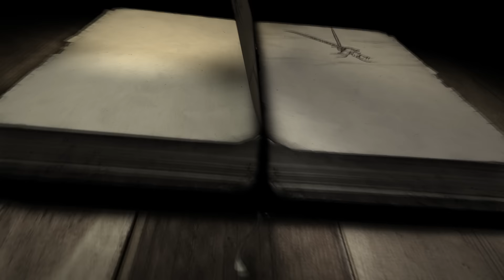البرومو الحصرى لبرنامج "جنود صائمين" على شاشة النهار